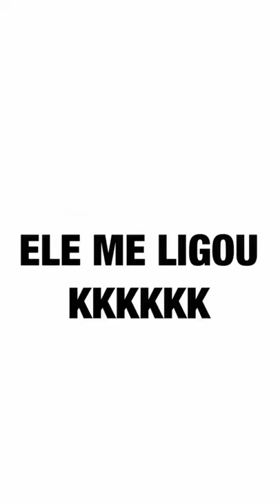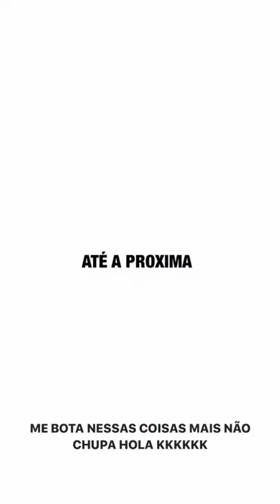Lucas Albert e Sua Namorada Mayara Maia Teste De Fidelidade Com Amigos